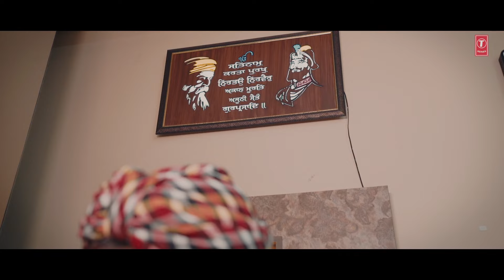Sun Guru Nanak I Guru Nank Devotional Song I VISHAL YASH I Full HD Video Song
Guru Nank Devotional Song: Sun Guru Nanak
Singer: Vishal Yash
Music Director: M Veer
Lyricist: Vishal Yash
Video Director: Vicky Moge Wala
Dop: Sonu iti Macupman Dhrama
Artists: Inderjit Lucky, Dara Singh Bath
Jasprit Kaur
Editing: Rahul Sawastik Multimedia
Album: Baba Nanaka
Music Label: T-Series